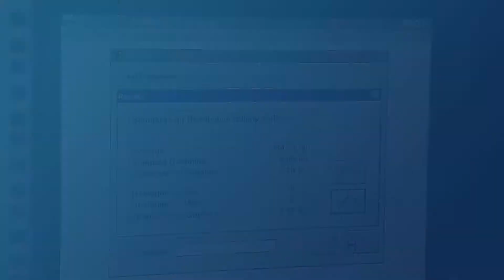(AITTJ60) Air Induction Turbo TwinJet® Spray Distribution Quality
The TeeJet AITTJ60 Air Induction Turbo TwinJet tip provides excellent drift control, twin pattern coverage, and excellent spray distribution quality. View this video to learn more.

to learn more.